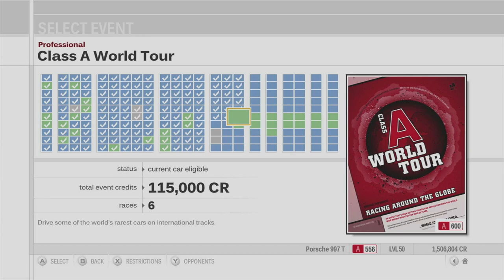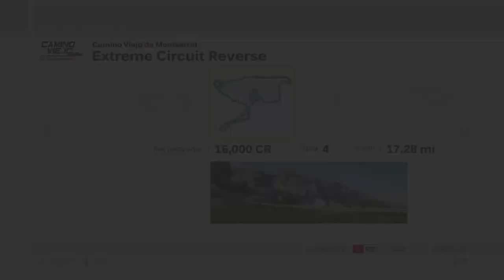Forza Motorsport 3 Playthrough - Class A World Tour - Races 1-3 - Episode 113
Chapters:
00:00 - Intro
01:02 - Class A World Tour - Circuit de Catalunya
14:10 - Class A World Tour - Camino Viejo de Monserrat
26:26 - Class A World Tour - Sedona Raceway